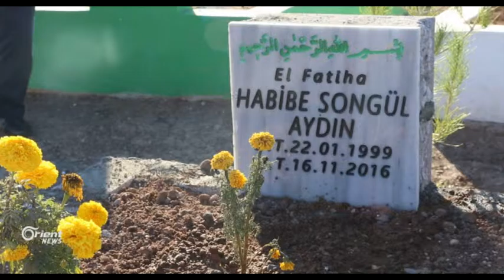Li Amed keçeke Kurd jiyana 5 kesan rizgar dike